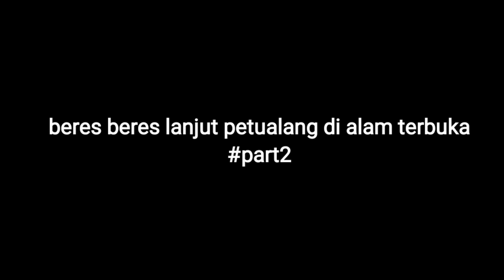THEREAL TARZAN BONGKAR KOLAM PREDATOR MILIK DEDE INOEN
jangan lupa subscreber like dan share dukung terus petualang kami kunjungi juga channel thereal tarzan